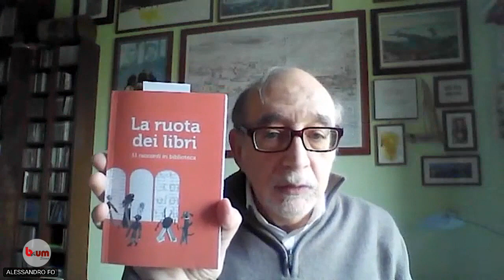Foto di poesia Voci di scrittori del nostro tempo 13° appuntamento a cura di Alessandro Fo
Nella rubrica «foto di poesia» Alessandro Fo, docente di lingua e letteratura latina all’Università di Siena, si occupa soprattutto di libri di poesia, intesa come "quella categoria dello spirito che anima di sé tutte le escursioni artistiche più significative".

“Foto di poesia” è un progetto della Biblioteca di area umanistica dell’Università di Siena.

Voci di scrittori del nostro tempo – 13° puntata
a cura di Alessandro Fo.

In questo appuntamento si parla del senso della biblioteca nella vita con il volume
“La ruota dei libri. 11 racconti in biblioteca” libro pubblicato dal Comune di Carpi nel 2022 per i 150 anni dalla fondazione della Biblioteca Comunale. Coordinamento editoriale Simonetta Bitasi e Salvatore Satta.

Troverai a breve questo libro in biblioteca.